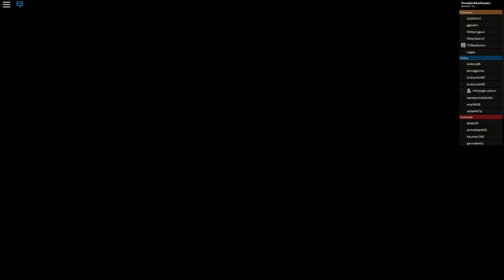trying to not die and failing | s1